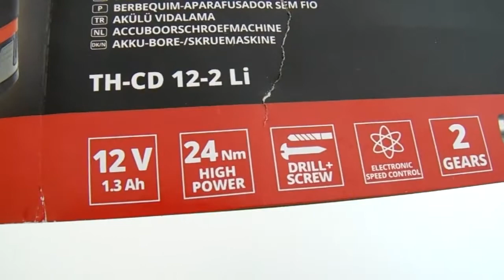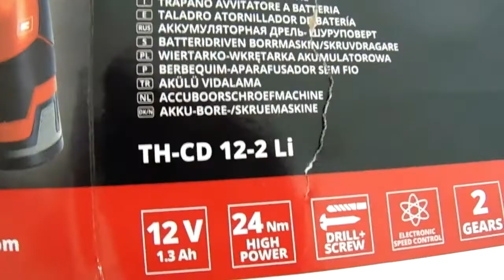N11.com'dan Einhell Th-Cd 12-2 Li 12 Volt Şarjlı Vidalama Kutu Açılış ve Kısa İncelemesi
Arkadaşlar, bu videomuz da N11.com dan satın almış olduğumi Einhell marka şarjlı vidalama cihazının kutu açılış ve kısa incelemesini yapacağım.
İyi Seyirler...